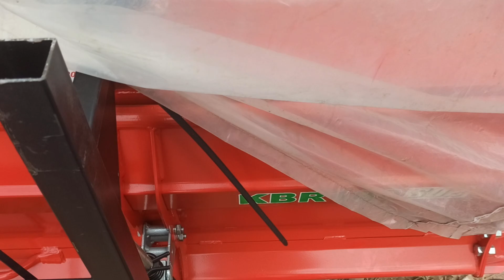Lô bánh lồng , bánh bấm các loại cho YM 351 , 4018 , 5018 lên đường về Hưng Hà , Hà Nam , Phú Xuyên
Lồng cày bừa Vũ Hải 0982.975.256